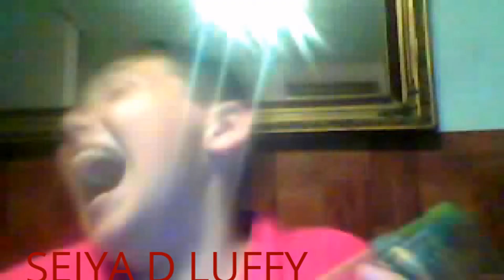Hablando Como Juanxita 2 y 3